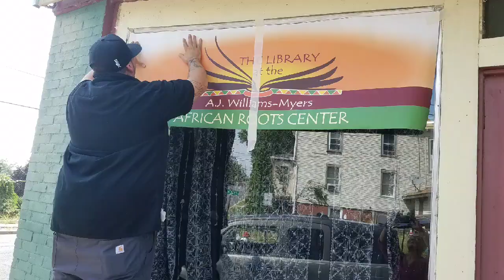African Roots Center • Kingston NY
In September 2019, the African Roots Center got a new look.